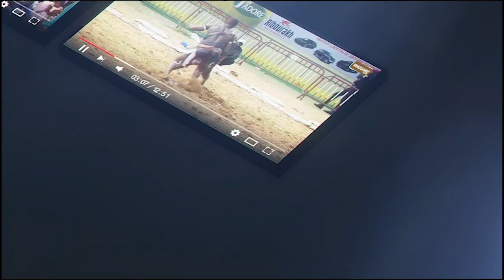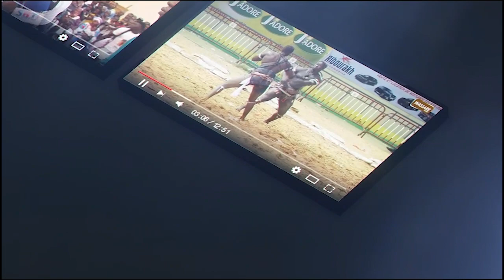Open press: Vito très confiant prévient Garo Gare ''Niouni combat bi danger la wayé nako...''